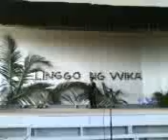kering-keri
sms elementary teachers showing more great talent as they dance to the tune of kering-keri =) kering-keri talaga =)